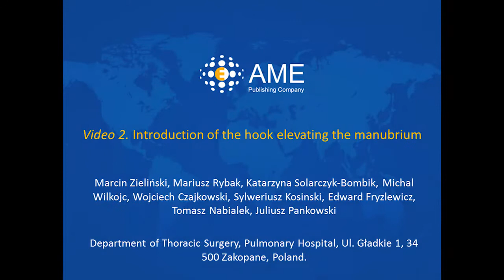Asvide: Introduction of the hook elevating the manubrium